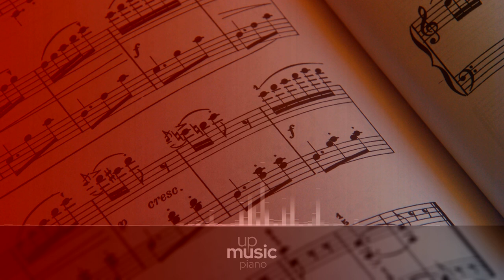4 Preludes for Piano, Op. 12 - No. 2, by Markus Staab ∙ upmusic ∙ piano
Blumenfeld 4 Preludes for Piano, Op.12

Felix Blumenfeld composed his set of 4 Preludes for Piano solo, Op. 12, between 1888 and 1890. They were published in 1990. The first prelude was dedicated to Mademoiselle Olga Karmalin, the second to Mademoiselle Ida Anastasieff. Blumenfeld dedicated the preludes no. 3 and 4 to his own wife.

Composer: Felix Blumenfeld
Form: Prelude
Instrument: Piano
Period: Romantic